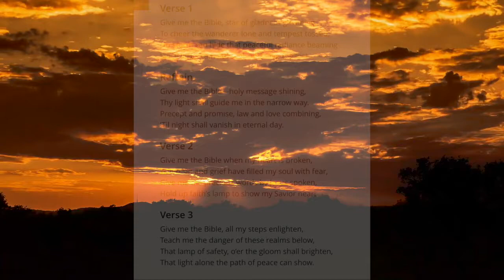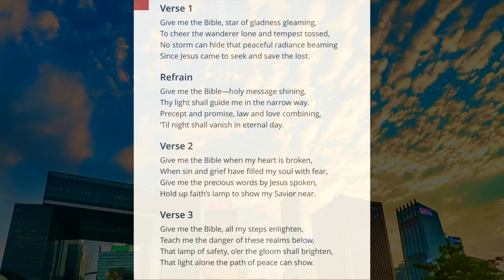SDA HYMNAL SONG [ GIVE ME THE BIBLE ]